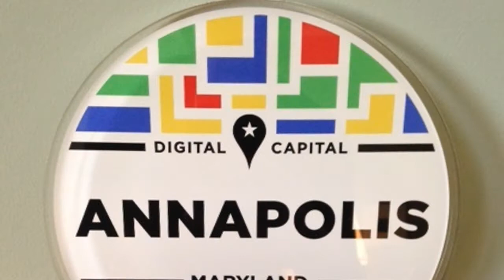Annapolis Mayor Pantelides video update October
Annapolis Mayor Michael Pantelides discusses the recent confirmation of City Manager Tom Andrews and City Attorney Michael Leahy. Additionally, the mayor highlights Hispanic Heritage Month and his continuing community outreach efforts. Mayor Pantelides also invites residents to participate in the numerous events this month celebrating Maryland Emancipation.